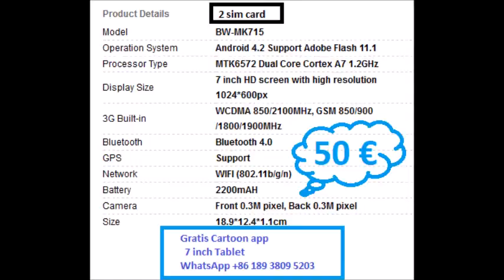Suriname ; Kaak 14 Okt 2020 Armand Achaibersing